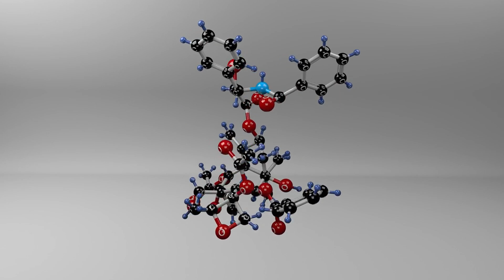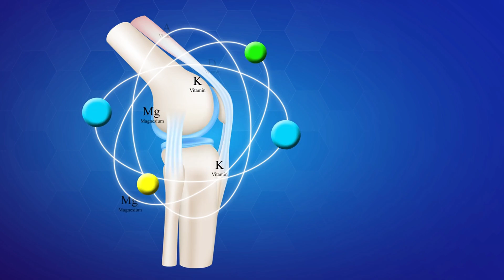Are meloxicam and naproxen the same?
No, meloxicam and naproxen are not the same medications. While both meloxicam and naproxen belong to the same class of drugs called nonsteroidal anti-inflammatory drugs (NSAIDs), they have some important differences.
Mechanism of Action: Meloxicam and naproxen work by inhibiting the production of certain enzymes called cyclooxygenases (COX). Meloxicam primarily inhibits COX-2, which is responsible for inflammation and pain, while naproxen inhibits both COX-1 and COX-2 enzymes.

Duration of Action: Meloxicam has a longer half-life compared to naproxen, which means it stays active in the body for a longer period of time. This allows for less frequent dosing of meloxicam, usually once daily, while naproxen is typically taken multiple times a day.

Prescribed Uses: Meloxicam is commonly prescribed to relieve pain and inflammation associated with conditions like osteoarthritis and rheumatoid arthritis. Naproxen is also used for the same conditions, but it is also prescribed for other types of pain, such as menstrual cramps and headaches.

Side Effects: Both meloxicam and naproxen can cause similar side effects, including stomach upset, heartburn, and increased risk of gastrointestinal bleeding. However, meloxicam has been associated with a higher risk of cardiovascular events, such as heart attack and stroke, compared to naproxen.

It is important to note that both meloxicam and naproxen are prescription medications, and you should always consult with a healthcare professional before starting or changing any medication regimen.